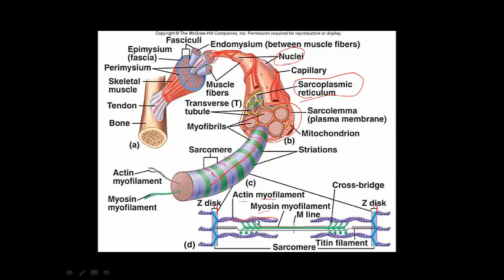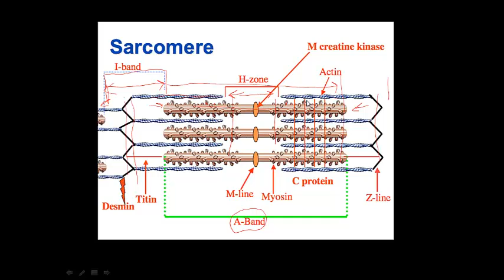Basics of Muscle Anatomy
Basic Muscle Anatomy